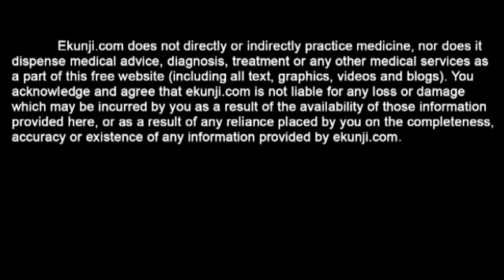Incredible Health Benefits Of Walnut by Sonia Goyal @ ekunji.com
Watch health benefits of walnut in this youtube tutorial by Sonia Goyal.

Walnut is an edible seed of the tree nut Juglans regia. The tree serves a multitude of uses like as food (edible seed), medicine, furniture and dye.

Among all nuts, walnuts stands out for their unique nutrient content and phenomenal health benefits; they're rich in fiber, protein, essential fats, vitamins and antioxidants.

Its always recommended to consume plant-based foods of all kinds has long been associated with a reduced risk of many lifestyle related health conditions. The walnut

has a number of health benefits ranging from weight management to prevention and slowing of various cancers.

Many studies suggest that eating more plant-based foods like walnuts provide us many health benefits.

Enjoy a handful of walnuts as part of a healthy diet for everyday health and wellbeing, you're on a winner with walnuts!
Artist : Topher Mohr and Alex Elena
Genre : Rock

The information provided in this site is intended to provide free education about certain medical conditions and certain possible treatment. It is not a substitute for examination, diagnosis, treatment and medical care provided by a licensed and qualified health professional. If you believe you, your child, or someone you know suffers from the conditions described herein, please see your health care provider immediately. Do not attempt to treat yourself, your child, or anyone else without proper medical supervision.

ekunji.com does not directly or indirectly practice medicine, nor does it dispense medical advice, diagnosis, treatment or any other medical services as a part of this free website (including all text, graphics, videos and blogs). You acknowledge and agree that ekunji.com is not liable for any loss or damage which may be incurred by you as a result of the availability of those information provided here, or as a result of any reliance placed by you on the completeness, accuracy or existence of any information provided by ekunji.com.